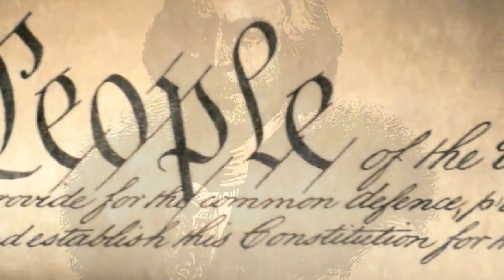Противостояния в Беларуси - правда и мифы 📍 Неполиткорректное Talk Show 08.20.2020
Программа «Неполиткорректное Talk Show» 20 Августа, 2020 на RadioNVC

📍 Пошло ли все на спад в Беларуси после всплеска жестокости силовиков.
📍 Есть опасность, что у режима появилось время собрать силы, перегруппироваться и пересмотреть концепцию
📍 Тысячи людей выходят протестовать в Беларуси
📍 Массовость и рассредоточенность свидетельствует о том, что Лукашенко действительно потерял поддержку самых разных слоев населения; люди действительно не верят его очередной "элегантной победе" на выборах.
📍 На белорусские телеканалы приглашены специалисты из России.

Ведущие - Анатолий Червец и Вячеслав Каганович
Гость программы - Виталий Новиков